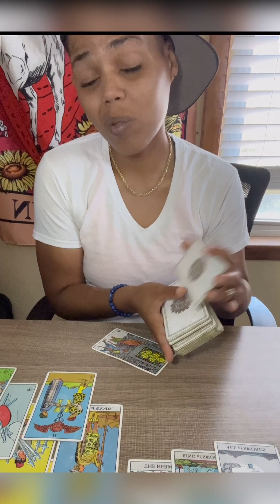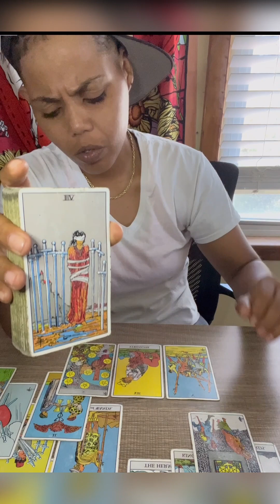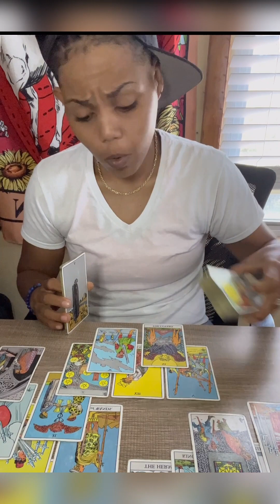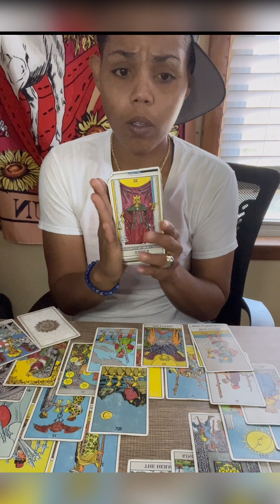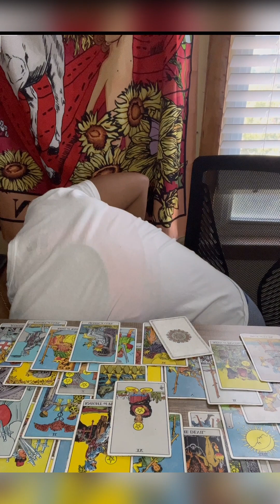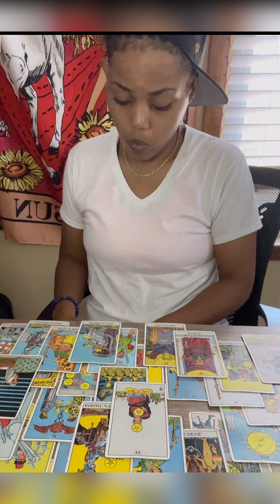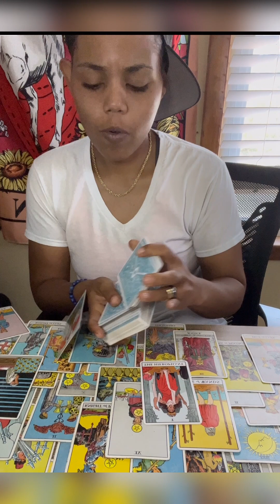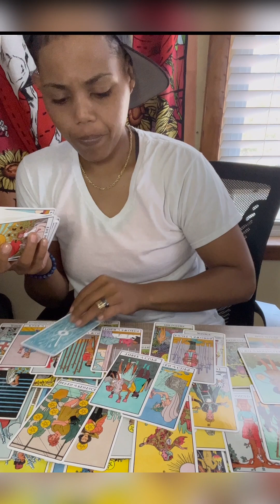TikTok Extended | September 1